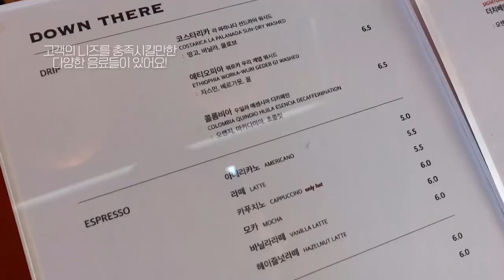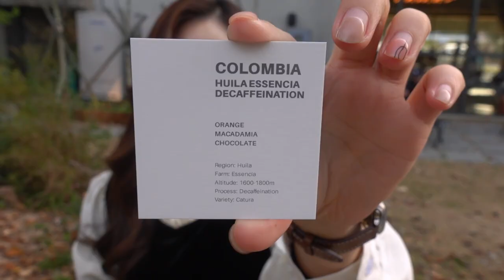파주 카페 브이로그!⎮파주 다운데어⎮드립커피☕️⎮크로플⎮down there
여러분, 안녕하세요! 순이에요 :)

오랜만에 브이로그를 찍어보았습니다!
친구랑 같이 파주 카페 '다운데어' 를 다녀왔는데요!

가을이라 그런지 나무들도 너무 예쁘게 물들고
날씨도 좋아서, 행복한 주말이였어요 :)

눈으로 힐링하는 영상 되었으면 좋겠습니댜☺️